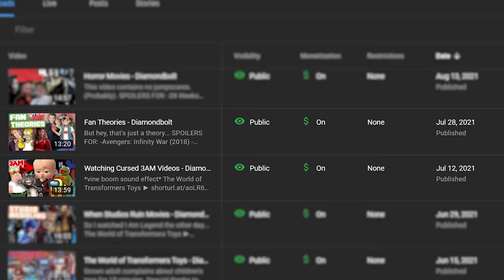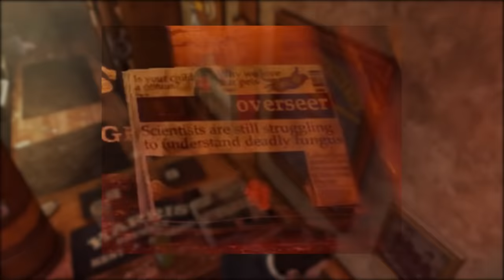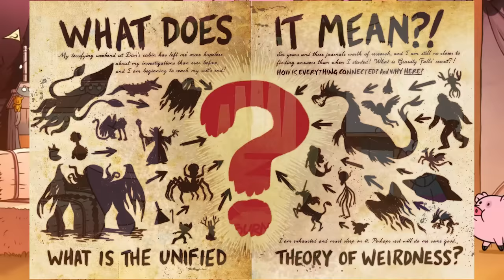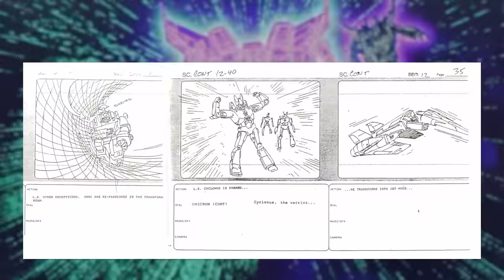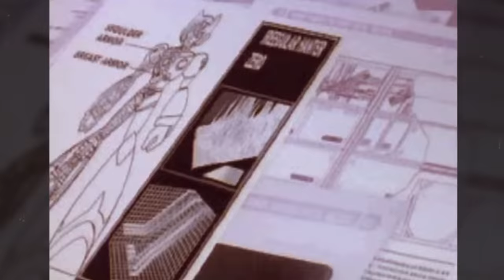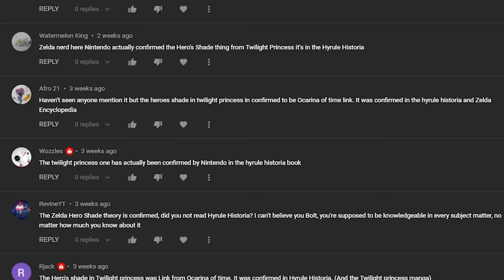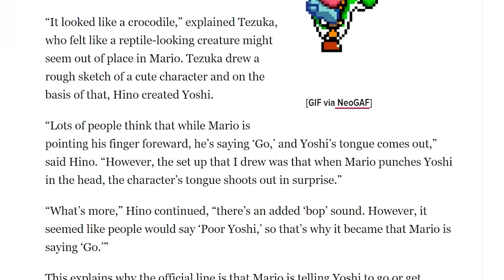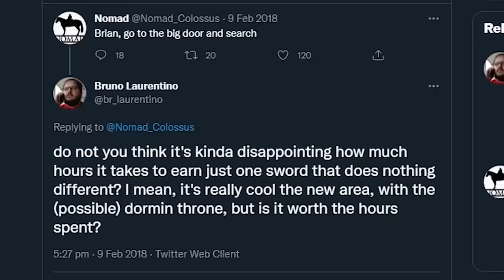Fan Theories 2 - Diamondbolt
HELLO INTERNET-

SPOILERS FOR:
-Drawn to Life: The Next Chapter (2009)
-Evangelion 2.0: You Can (Not) Redo (2009)
-Evangelion: 3.0+1.0: Thrice Upon a Time (2021) - visuals only
-Mega Man X4 (1997)
-Mega Man: The Power Battles (1995)
-The End of Evangelion (1997)
-The Legend of Zelda: Majora's Mask (2000)
-Shadow of the Colossus (2005/2018)
-Sonic Heroes (2004)
-Super Smash Bros. Brawl (2008)

"Vs. Master Hand" - Super Smash Bros. 64
"Clock Tower" - The Legend of Zelda: Majora's Mask
"Wacky Workbench (Present)" - Sonic CD
"Fuse Man Stage" - Mega Man 11
"Grass Land Theme" - Super Mario Bros. 3
"To the Ancient Land" - Shadow of the Colossus
"Ideal and the Real" - Persona 5 The Royal